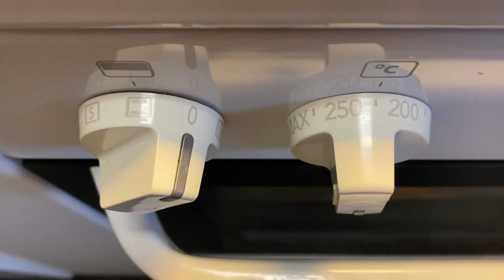Simple ingredients for French baguettes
Ingredients

-500g flour
-7g yeast
-5g salt